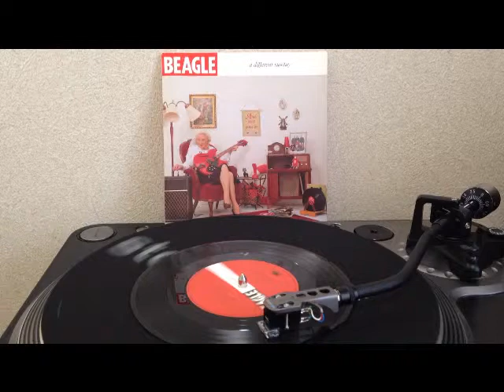BEAGLE - a different sunday (7inch)